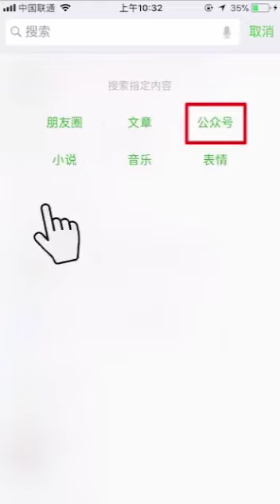funny video pakistani kay bat hy